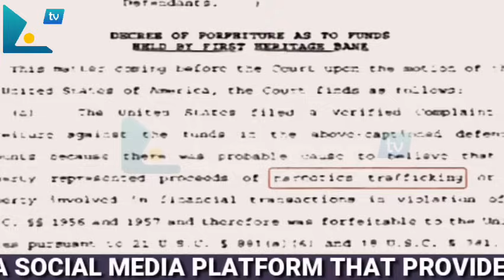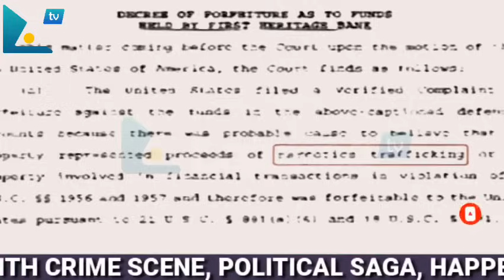😱TINUBU CRY MOMENT HE SAW VIDEO OF WHAT AKPABIO WITH WIFE DID BEFORE HE RETURN TO NIGERIA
TINUBU WIFE WATCH AS AKPABIO AND OTHER SENATORS IMPLEMENT LAW ON DRU..G MOMENT TINUBU WASN'T IN NIGERIA AS SOME SENATORS ARE AGAINST THE DEVELOPMENT AS PETER OBI AND TINUBU SET TO MEET AND SPEAK IN US -FULL ANALYSIS BY LAJUPOG
celebration TV, koinonia global, apostle johnson suleman, apostle joshua selman, arome osayi, pastor chris live,

COMMENTARY AND NARRATION: "LAJUPOG WATCH TV"

NOTE*
Our work is unique, completely rearranged, and edited to bring out the message's best qualities. The message is highlighted in some places by artistic effects. When there are two or more speakers, it is conducted in a conversational manner, which means that they finish each other's sentences while remaining on topic. Intermittent sampling is also used.